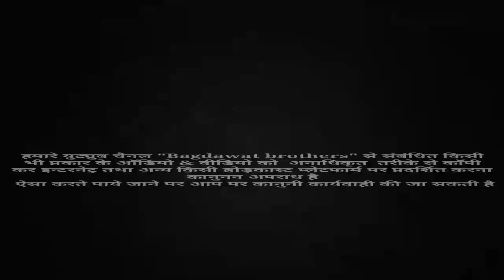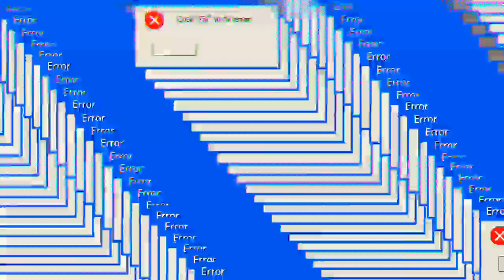Song 304 ~ Remix ~ दिवाना बैठ़ नन्दि की तीरयाँ प || आते हि धूम मचा दि हर DJ पे || manraj diwana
manraj_diwana_new_song_2019_dj_remix Song 304 ~ Remix ~ दिवाना बैठ़ नन्दि की तीरयाँ प || आते हि धूम मचा दि हर DJ पे || manraj diwana new song 2019

❖ song :- दिवाना बैठ़ नन्दि की तीरयाँ प
❖ Singer :- मनराज दिवाना
❖ Director :- Vicky thekla shahpura 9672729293
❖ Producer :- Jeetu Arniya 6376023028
❖ Album :-
❖ Label :- Bagdawat Brother's
                    JMC Rajasthani
❖ Copyright :- ©Bagdawat Brother's
❖ Category :- Rajasthani Dj Songs 2019

1. Manraj Diwana new song 2019
2. Manraj Diwana new song 2019 dj remix
3. मनराज दीवाना न्यू साँन्ग 2019
4. Dhara singh gurjar new song
5 dhara singh tiger new song 2019
6.  मनराज दिवाना न्यु रीमिक्स साँन्ग 2019
7. मनराज दिवाना